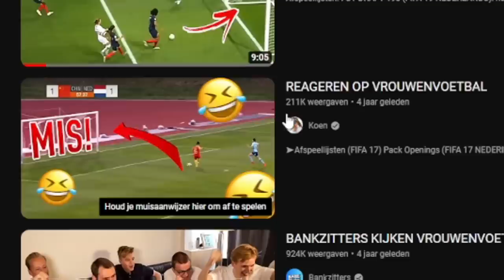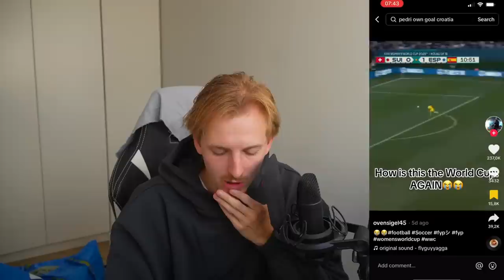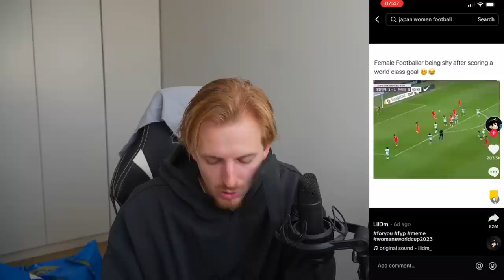Ik reageer op het vrouwen WK voetbal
Hallo mensen!